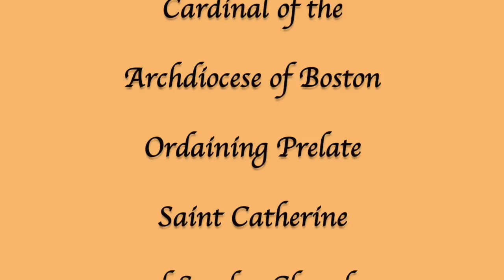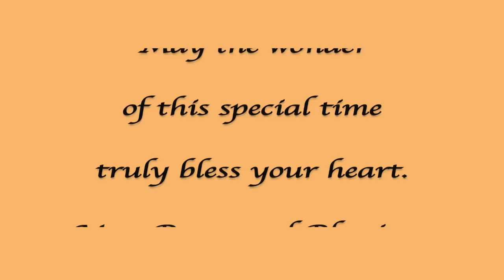Bro. AKolla Etuge OFM Cap. Ordination to The Priesthood at St. Catherine of Sweden Church 6/15/2019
On June 15, 2019 Bro. Akolla Etuge OFM Cap. was ordained to the priesthood.  Holy Mass and the rite of Ordination to the Priesthood was celebrated by Cardinal Sean O'Malley of the Archdiocese of Boston at Saint Catherine of Sweden Church, Pittsburgh, Pennsylvania.